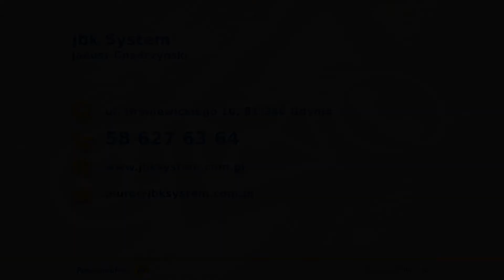Przepompownie ścieków JBK System Gdynia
Jako firma JBK System zajmujemy się produkcją oraz usługami z zakresu obiektów wodno-kanalizacyjnych. Siedziba naszej działalności znajduje się w Gdyni, gdzie realizujemy wszystkie zlecenia rzetelnie i terminko.

Oferujemy pompy wyporowe, sterowniki pomp oraz wyłączniki pływakowe i korki pneumatyczne. W ofercie mamy zabezpieczenia pomp, kamery inspekcyjne i filtry antyodorowe. Uzupełnienie oferty stanowią zestawy hydroforowe, włazy i tłocznie.

Co więcej, jesteśmy profesjonalnym serwisem pompowni. W naszej firmie pracują wyłącznie najlepszych pracowników, którzy poradzą sobie z każdym wyzwaniem. Zajmujemy się również czyszczeniem przyłączy kanalizacyjnych. Nieustannie poszerzamy swoją ofertę, aby móc spełniać wymagania nawet najbardziej wymagających Klientów.